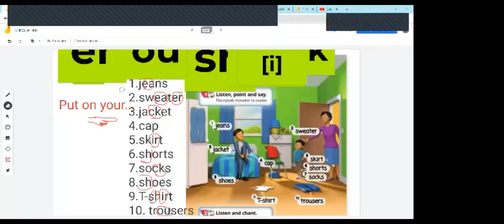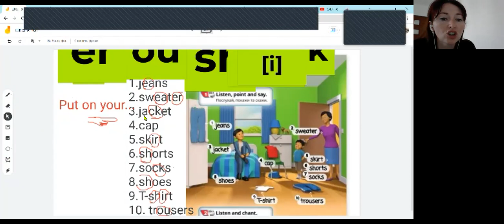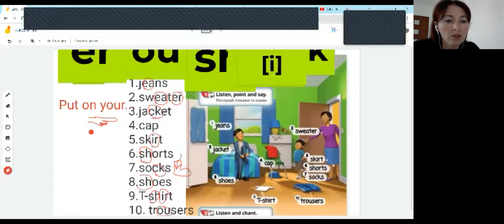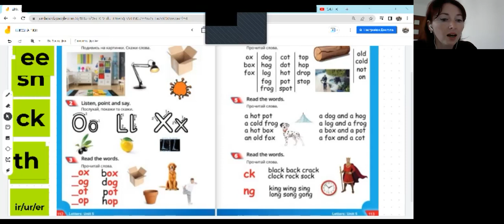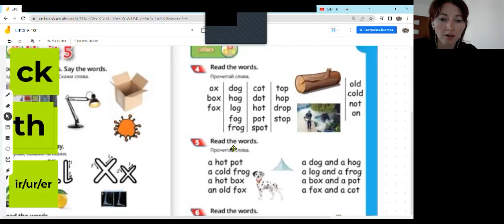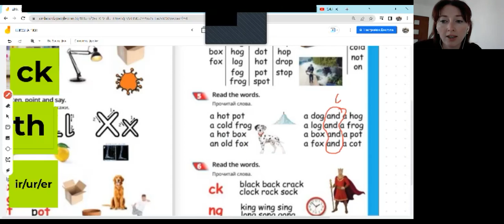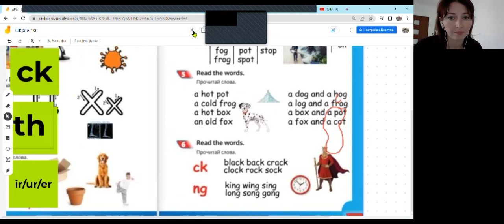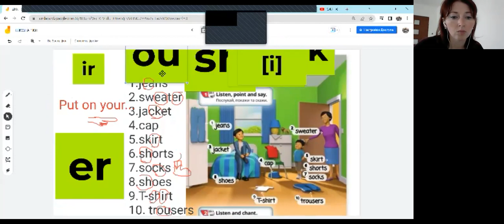Дистанційне навчання 1 клас.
Дистанційне навчання 1 клас. Правила читання. Одяг.